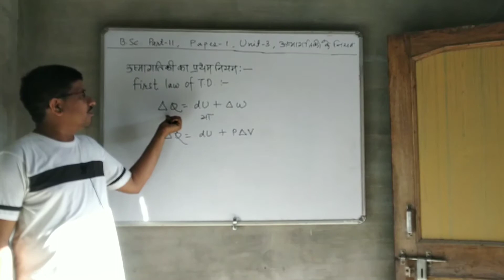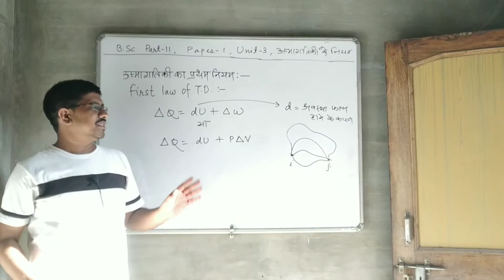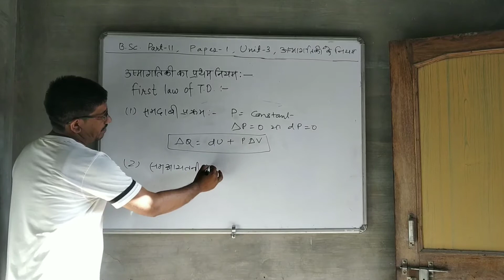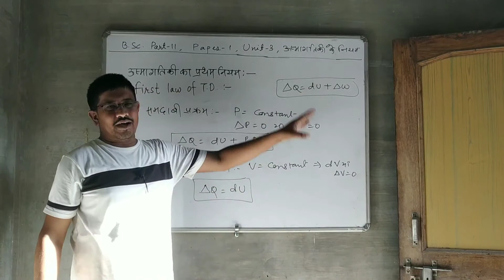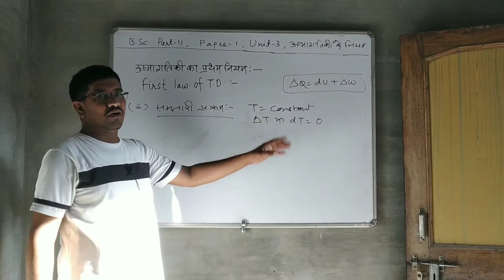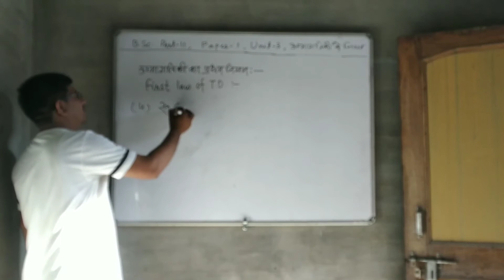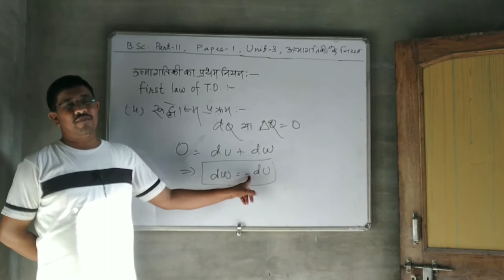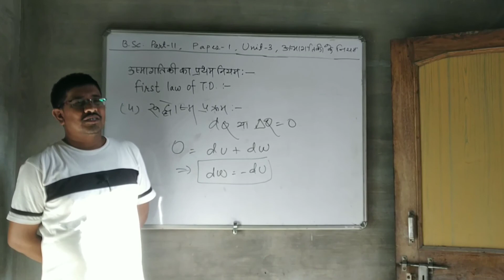Second law of thermodynamics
BSc Part 2, Paper-1, Unit-3#MGSU